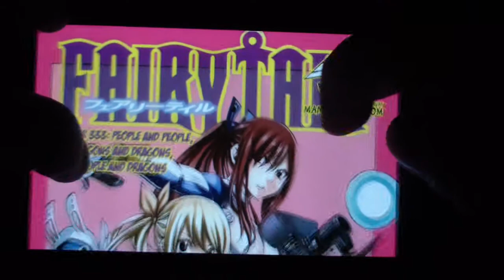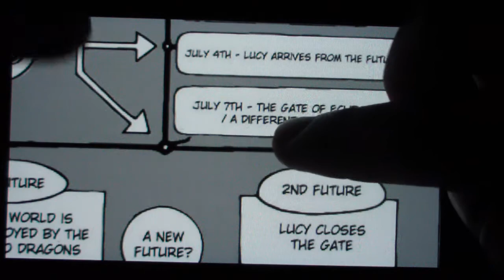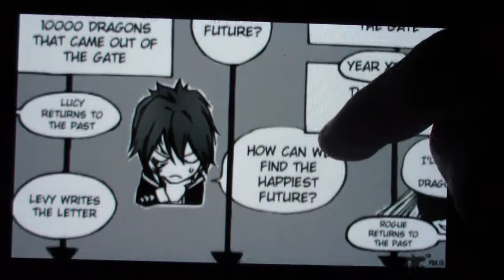Fairy Tail Kapitel 333 Review German verwirrende Zukunft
Ich bin echt verwirrt von diese Zeitreisen story, hoffentlich tauch bald zeref auf.